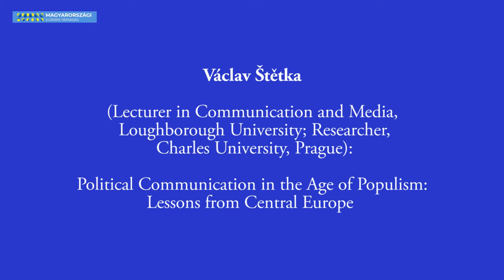European Elections 2019 _Václav Štětka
Václav Štětka (Lecturer in Communication and Media, Loughborough University; Researcher, Charles University, Prague): Political Communication in the Age of Populism: Lessons from Central Europe

European Elections 2019 - Renewing the Political Agenda for a United Europe
- conference organised by the Hungarian Europe Society and supported by the Friedrich Naumann Stiftung für die Freiheit -